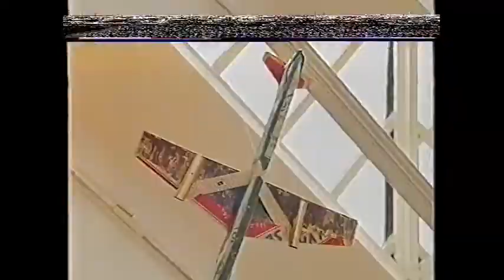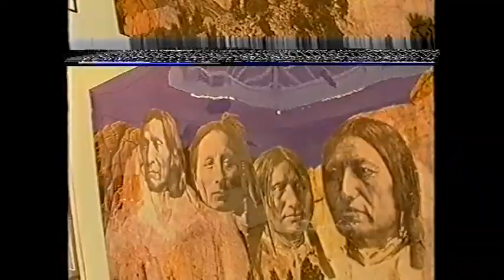Johnny Vegas Interviews Mike Badger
Filmed at the Lost and Found Exhibition at Liverpool Art School 1998 -The Ceramic piece at the end is a Johnny Vegas artwork- Mike and Johnny Vegas both attended St.Helens College of Art and design.